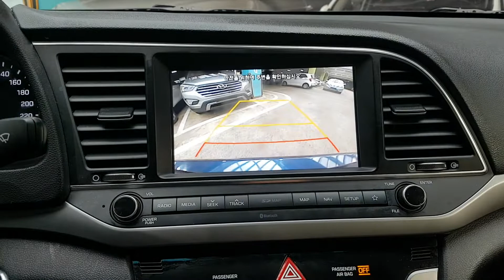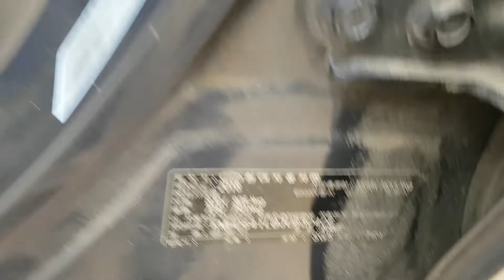2018 AVANTE JU630406